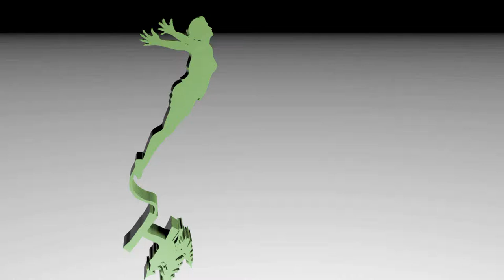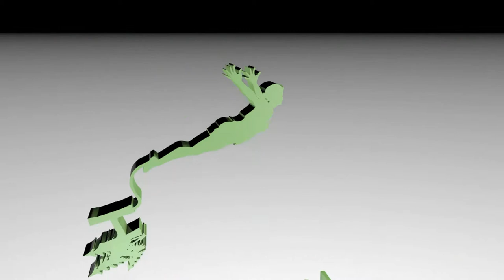24 - Yorkhill Charity Bungee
Thanks to all that helped us raise over 2 grand for yorkhill & they raised over 10 grand with everyone else taking part. Massively overwhelmed.